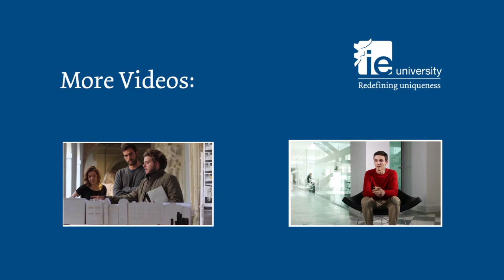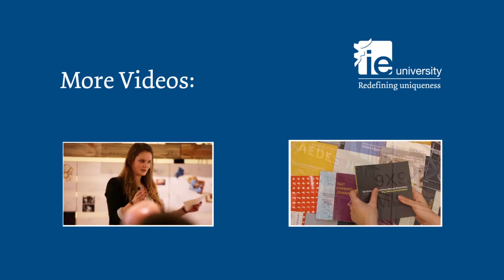Women in Architecture: Martha Thorne, Christine Murray and Francine Houben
Christine Murray, editor at The Architectural Review discuss about the role and challenges of women in architecture along with Francine Houben and Martha Thorne at Hay Festival 2015 at IE University  Segovia Campus